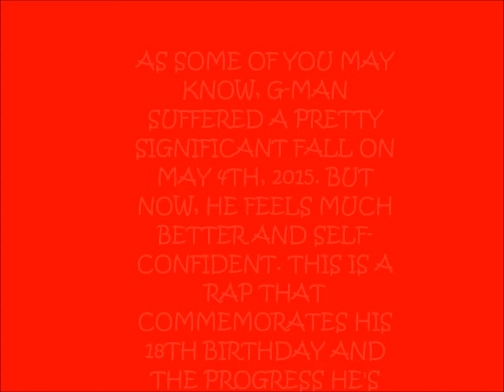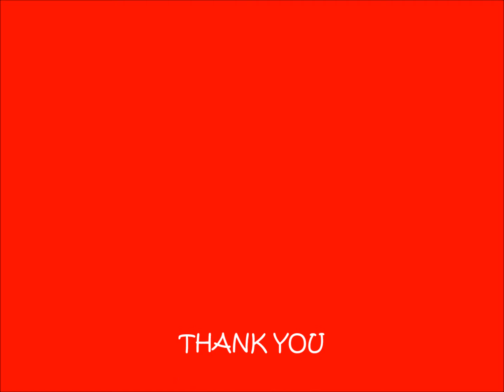G-man''s Premier: PROUD AND 18 Music Video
I have come a long way. This is the music video for Proud and 18.